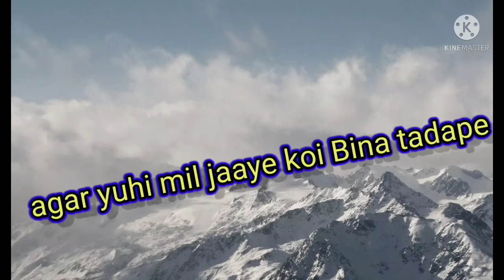intezar heart touching shayari इंतजार हार्ट टचिंग शायरी💕💕💕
tadap ke dekho kisi ki Chahat mein to pata chale ki intezar kya hota hai ki tadap ke dekho kisi ki Chahat mein to pata chale ki intezar kya hota hai  agar Yun hi mil jaaye koi Bina tadpe agar Yun hi mil jaaye koi bhi Bina tadape
to kaise pata chalega ki pyar kya hota hai
intezar heart touching shayari